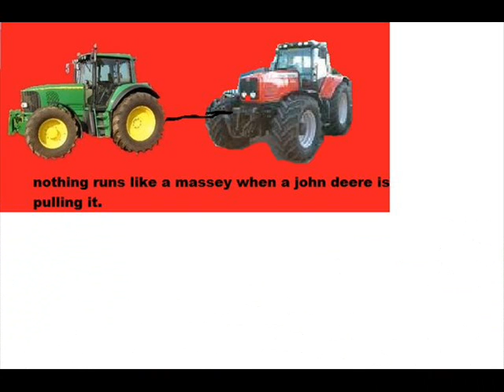In thy 'DEERE' we trust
Run with the best. John Deere